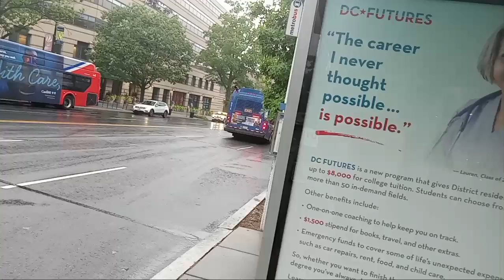All videos ive taken over the past few months pt. 3 (long video version)